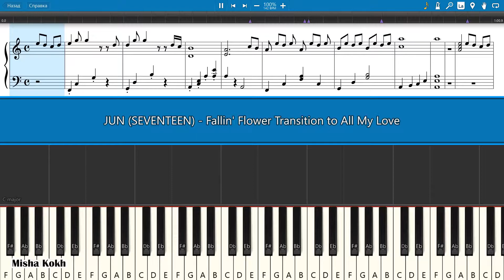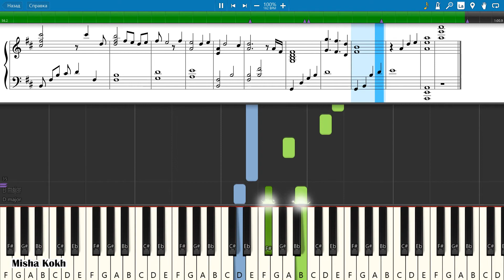JUN (SEVENTEEN) - Fallin Flower Transition to All My Love [Piano Tutorial | Sheets | MIDI] Synthesia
How To Play JUN (SEVENTEEN) - Fallin' Flower Transition to All My Love [Piano Tutorial | Sheets | MIDI] Synthesia